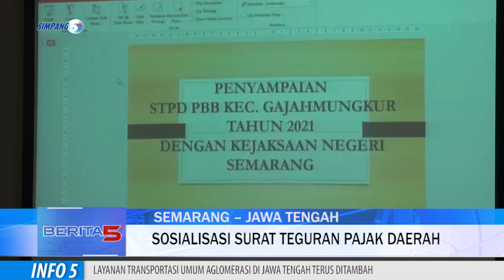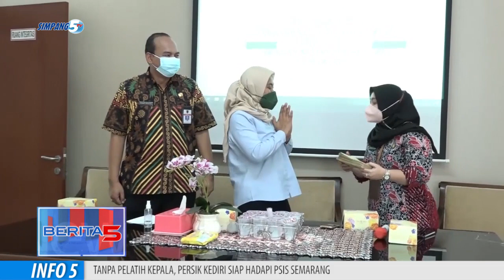SOSIALISASI SURAT TEGURAN PAJAK DAERAH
TUNGGAKAN PAJAK BUMI DAN BANGUNAN/ PBB DI KOTA SEMARANG MENCAPAI 35 MILIAR